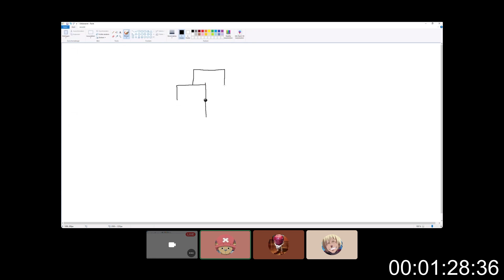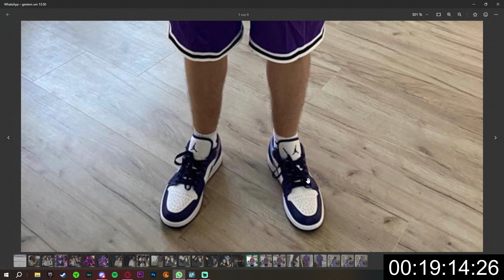Mal sehen wie lange wir brauchen... - Raft Part 32.1 - mit @Simpel_TV_ und Dome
Die Parts werden abwechselnd bei @Simpel_TV_ und mir Hochgeladen, wenn ihr nichts verpassen wollt schaut bei ihm vorbei!

▬▬▬▬ Outro ▬▬▬▬

▬▬▬▬ Mein Equipment ▬▬▬▬

►Netzteil: Irgendeiner mit 800w